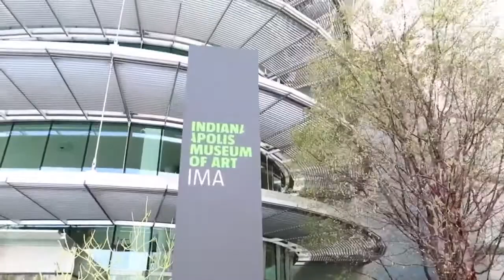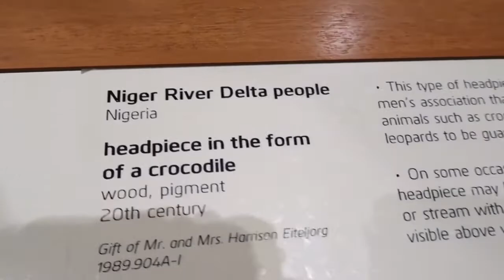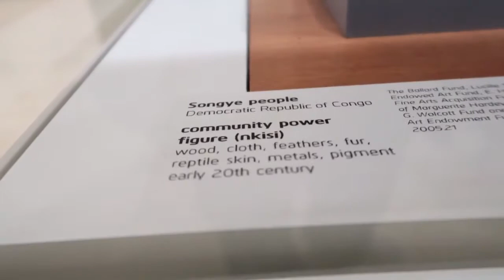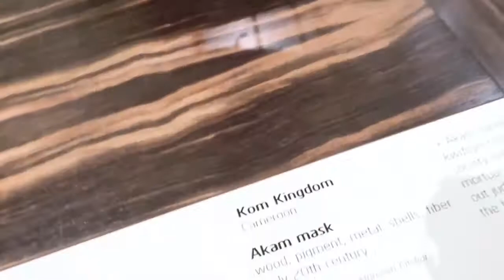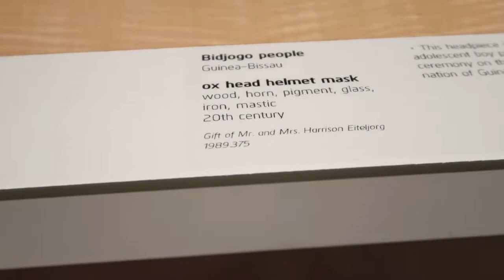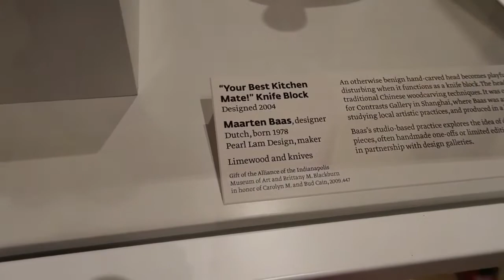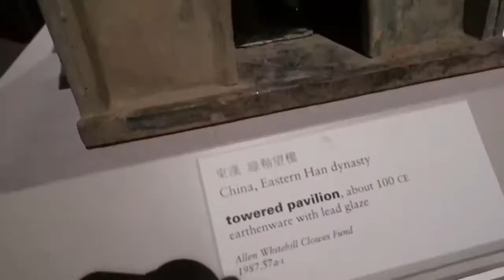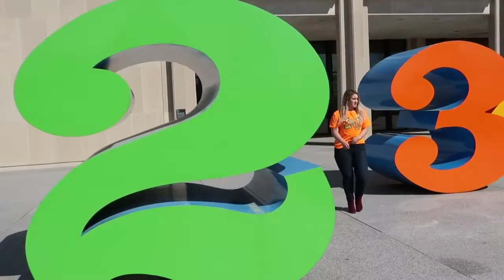Indianapolis Art Museum